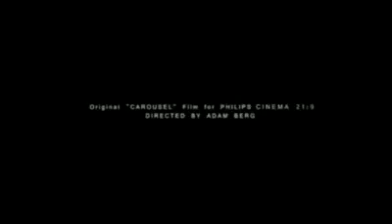50 Cent Ok You're Right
50 Cent Ok You're Right